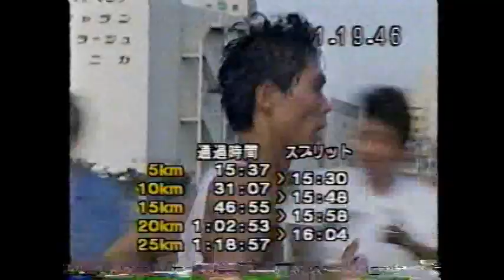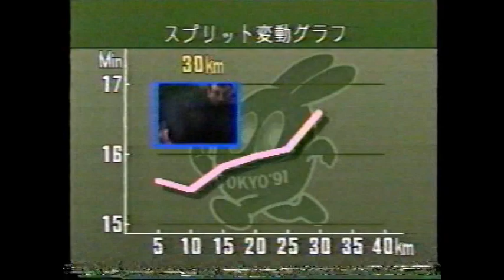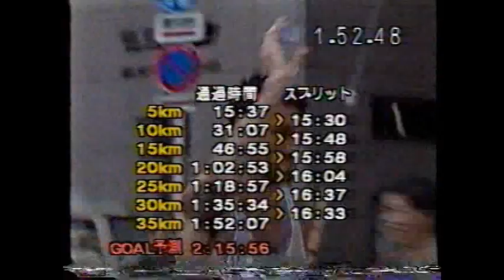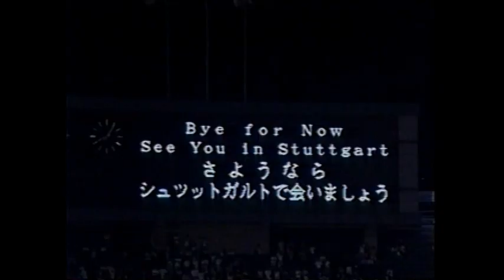谷口浩美 ’91世界陸上東京大会男子マラソン 国立競技場のセンターポールに日の丸を掲げた唯一のレジェンド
1991年第3回世界陸上東京大会男子マラソン
9月1日のレース。暑さを考慮して早朝6時スタート。気温こそ30度そこそこで済んだが、湿度の高さはいかんともしがたい。49:30ゲロ吐くメコネン（ご丁寧にVTR挿入）。かくして出場60名中途中棄権24名の拷問レースに（1週間前の女子は7時スタートで39名中15名棄権）。2位のサラが名言を吐いた「トウキョウはアフリカより暑い」。
1位谷口浩美（日本）　2位アーメド・サラ（ジブチ）　3位スティーブ・スペンス（アメリカ）